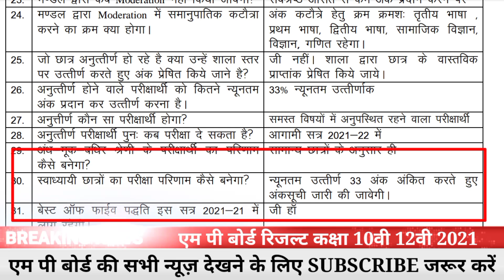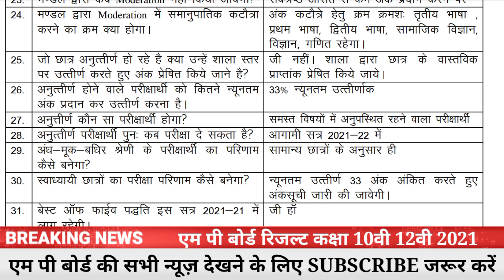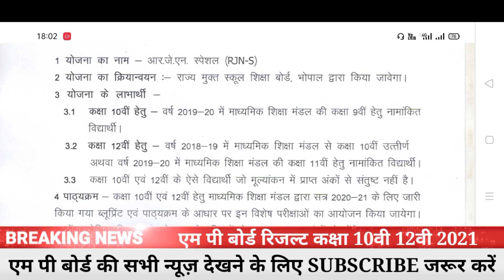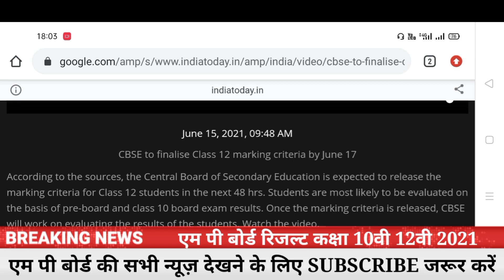mp board result 2021 कक्षा 10वी 12वी कब आ रहा है | mp board class 10th result date 2021 /12th result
0:09 introduction
0:44 mp board news class 10th
2:50 ruk jana nhi special yojna kya hai
4:40 mp board class 10th result date 2021
5:03 mp board 12th result kab ayega 2021
5:36 mp board 12th result formula 2021